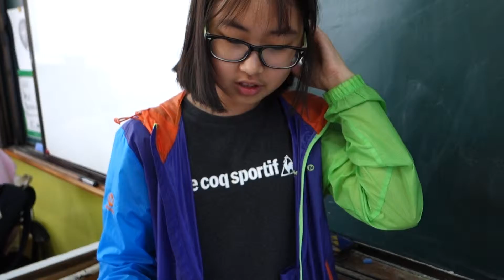2015. 6학년 6반 면담 5모둠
이규석, 홍정민, 이우준